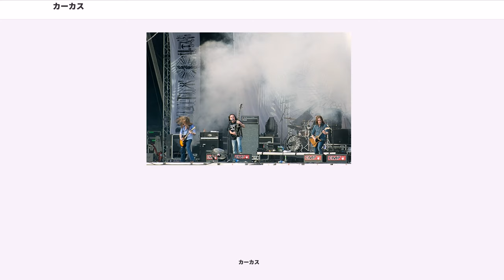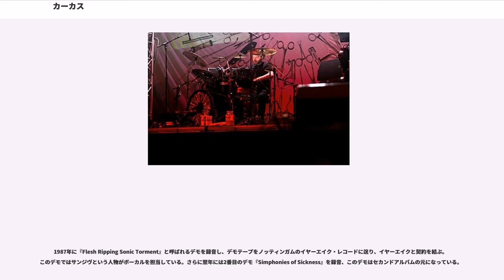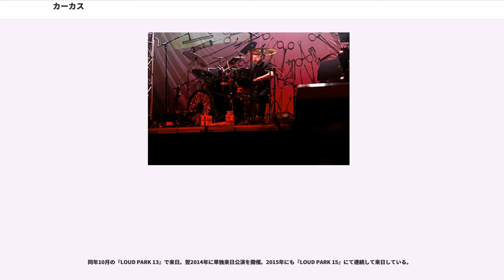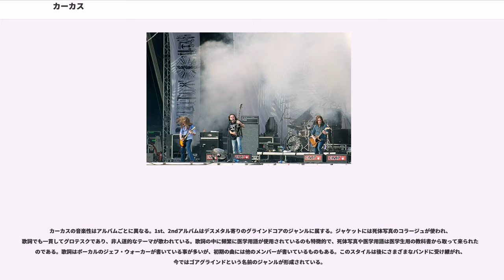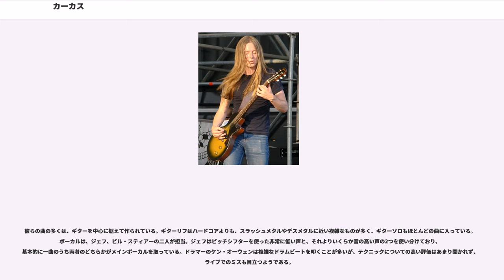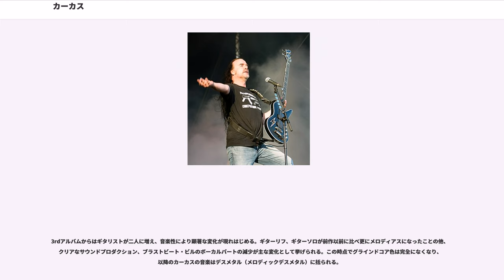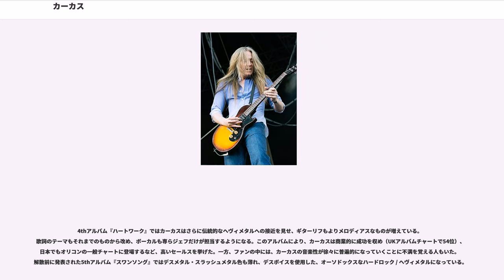カーカス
グラインドコア・バンド

カーカス（CARCASS）は、イングランド出身のエクストリーム・メタルバンド。

ハードコア・パンクにルーツを持つ代表的グループの一つ。一度解散したが、2007年から再始動を果たした。日本では「リヴァプールの残虐王」のキャッチコピーで知られ、度々来日している。

初期の音楽性は後のグラインドコア、特にゴアグラインドのシーンで今でも大きな影響力を持ち、またアルバム『ハートワーク』はメロディックデスメタルの先駆けとなった。 ファーストからサードアルバム、再結成後のアルバムの日本盤には、それぞれの曲に奇妙な邦題が付けられていることでも知られる（「内臓大爆破」「硫酸どろどろなんでも溶かす」など）。

1985年、リヴァプールで、ミディ（ドラム）、ペク（ボーカル）、ポール（ベース）とビル・スティアー（ギター）の4人によりディスアタック (Disattack') が結成される。当時はディスチャージ に強く影響されたハードコア・パンクをやっていた。その後ディスアタックは解散し、それとは別に結成されたバンドにエレクトロ・ヒッピーズでサポート・ボーカルを務めていたジェフ・ウォーカーがベーシストとして加入、ビルの友達だったケン・オーウェン（別の前身バンドではボーカルだった）がドラムとなる。バンド名をカーカス (Carcass)と改名、音楽性もグラインド・コアに変わる。

1987年に『Flesh Ripping Sonic Torment』と呼ばれるデモを録音し、デモテープをノッティンガムのイヤーエイク・レコードに送り、イヤーエイクと契約を結ぶ。このデモではサンジヴという人物がボーカルを担当している。さらに翌年には2番目のデモ『Simphonies of Sickness』を録音、このデモはセカンドアルバムの元になっている。

1988年、イヤーエイクより1stアルバム『腐乱屍臭』("Reek of Putrefaction")がリリースされる。死体のコラージュを使ったジャケットの為、レコードを置かない店もあったが、イギリスのインディーチャートでは高い成績を得る事ができたらしい。またイギリスBBCラジオの人気番組「ピール・セッション」に出演した。

1989年にはコリン・リチャードソンをプロデューサーに迎えた2ndアルバム『疫魔交響曲』 ("Symphonies of Sickness")をリリース、このアルバム以降はトイズファクトリーが日本盤を出すようになる。CD版には2ndアルバム『疫魔交響曲』の内容に加え1stアルバム『腐乱屍臭』の曲の一部が収録されていた（海外でも同仕様）。その後1stアルバム『疫魔交響曲』の初CD化に合わせて1996年に1stアルバムの日本盤が発売され、2ndアルバムはボーナストラックが外され『真・疫魔交響曲』と改題された。2ndアルバムリリース後、モービッド・エンジェル、ナパーム・デス、ボルト・スロワーとのヨーロッパツアー『グラインドクラッシャー・ツアー』も行っている。また「ピール・セッション」への2回目の出演も行った。

以前からライブ時のギターに厚みを持たせるため、二人目のギタリストが必要だと考えていたバンドは、1990年にスウェーデンの「カーネイジ」のギタリストだったマイケル・アモットをセカンド・ギタリストとしてカーカスに加入させた。マイケル・アモットは「ナパーム・デス」のオーディションを受けにイギリスに来た際、ビル・スティアーと知り合い、カーカスとのセッションを行ってもいたが、その時はスウェーデンに帰っている。この頃バンドの音楽性はグラインド・コアからデスメタルに変化しつつあったが、マイケル・アモットの加入により、よりデスメタル色が強くなった。また元々バンドが持っていたブルータルなデスメタルの要素にマイケル・アモットの流麗なギターが加わり、後のメロディック・デスメタルの原型が誕生しつつあった。その年のドイツツアーでは「アトロシティー」の前座を務めている。

再度コリン・リチャードソンをプロデューサーに迎えレコーディングを行い、1991年に3rdアルバム『屍体愛好癖』 ("Necroticism - Descanting the Insalubr...